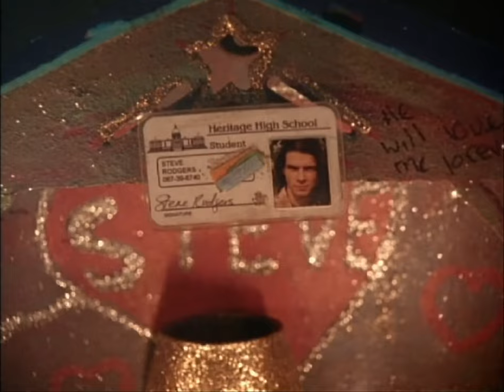Welcome to the Dollhouse (1995) ORIGINAL TRAILER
Directed by Todd Solondz. With Heather Matarazzo, Christina Brucato and Victoria Davis.

AKA:
Bem-Vindo à Casa de Bonecas
Bienvenida a la casa de muñecas
Bienvenido a la casa de muñecas
Bienvenidos a la casa de muñecas
Bienvenue dans l'âge ingrat
Faggots and Retards
Fuga dalla scuola media
Isten hozott a babaházban
Kalos irthate sto kouklospito
Mi vida es mi vida
Middle Child
Sfârşitul inocenţei
Tere tulemast nukumajja
Tervetuloa nukkekotiin
Tervetuloa nukketaloon
Uerukamu doruhausu
Welcome to the Doll House
Welcome to the Dollhouse
Willkommen im Tollhaus
Witaj w domku dla lalek
Witajcie w domku dla lalek
Καλώς ήρθατε στο κουκλόσπιτο
Добро пожаловать в кукольный дом
ウェルカム・ドールハウス
歡迎光臨娃娃屋